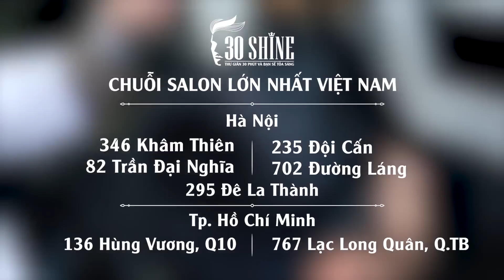Cắt tạo kiểu Side Part | Phong cách JIN - Nhóm BTS | ĐỨC ANH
Cắt tạo kiểu Layer | Phong cách JIN - Nhóm BTS | ĐỨC ANH

Rửa mặt -  Massage - Gội đầu -  Tư vấn kiểu tóc - Cạo mặt , gội xả - Vuốt Sáp/Gôm tạo kiểu cao cấp

Our videos are not for monetization, please send us email or private message if you have any claim to this music. Thank you!